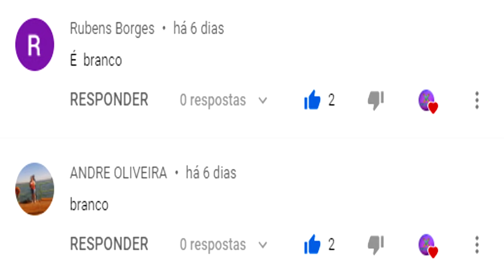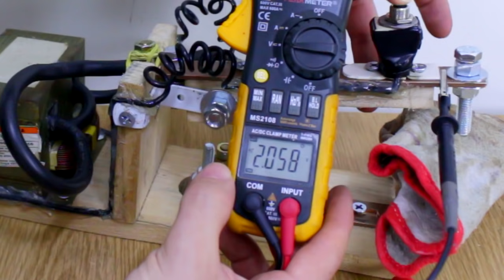como fazer uma MAQUINA SOLDA PONTO ( EXTREMAMENTE POTENTE E 100% CASEIRA)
Sabe aquele transformador de microondas ? Então aprenda como fazer uma maquina de solda ponto totalmente caseira, com materiais de facil acesso , Ficou muito poderosa . 💲 QUER MELHORAR SUA VIDA FINANCEIRA, BUSCA UMA PROFISSÃO QUE AINDA TEM POUCA CONCORRÊNCIA E LUCRATIVA 💲 SAIBA MAIS

Vamos desmontar o transformador e refazer o secundário novamente, além de fazer uma a estrutura funcional e par elétrica também, melhor video do youtube e mais completo o passo a passo.

Materiais:

1 - transformador de microondas
1 - 1 metro fio 25mm²
1 - Fio com tomada
1 - Botão de pressão NA
2 - sapata 25mm²
2 - cantoneiras
2 - Barra de cobre ou aluminio 20cm cada
* Pedaço de um cano de PVC (Chapa de PVC)
* Parafusos , porcas, arruelas
* Madeira Pinus para a estrutura